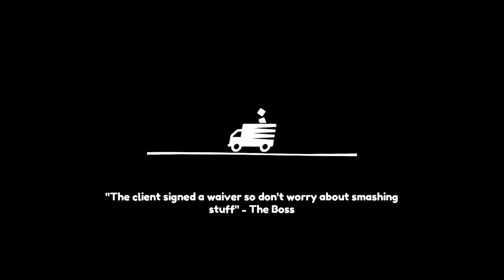DBrona Plays Moving Out | Ps4 Co-op Gameplay | Part 4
I love old games more than new so expect a 70:30 mix of retro gameplay vs modern.
I stream live via twitch and youtube then re-upload edited versions.

Additional Tags
gamecube,gameplay,dbro,dbro plays,nintendo,nintendo gamecube,nintendo gc,full game walkthrough,longplay,gameplay walkthrough,ps4,gaming,console,switch,nintendo switch,moving out ps4